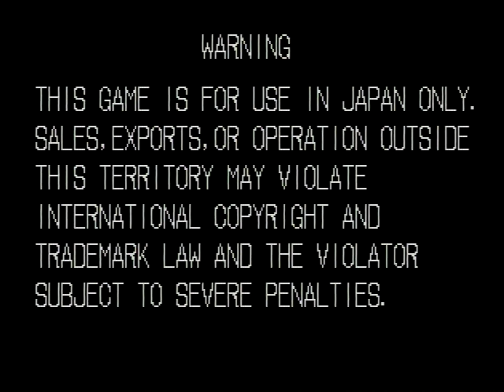Miracle Adventure (aka Spin Master) Single Credit All Clear (615,000)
Yippee Yi Yeh! My first single credit all clear run of Miracle Adventure for the Neo Geo. Final score was 615,000 pts.

The was played using an original AES cart on original AES hardware. Recorded to DVR via S-Video. The custom joystick used does not have auto-fire.